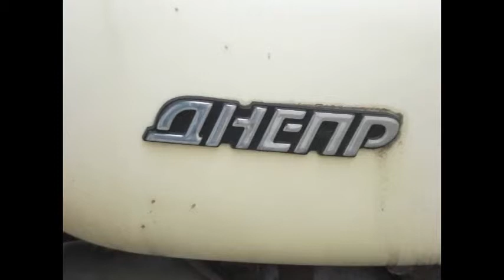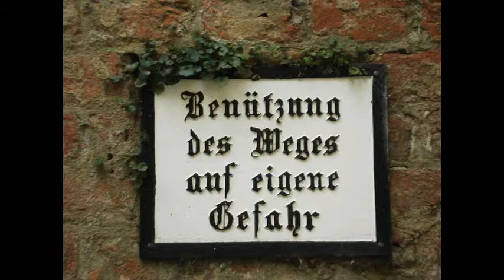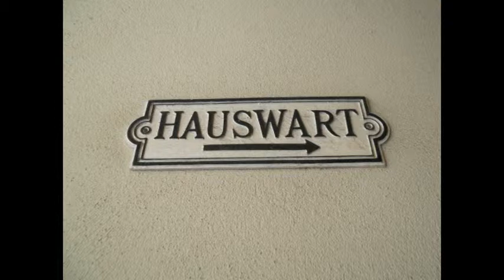behind the AKH - Lazarettgasse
Vienna General Hospital (AKH)
The General Hospital (AKH) in Vienna looks back on more than 300 years of history. The original "Home for the Poor and Invalid" has developed into one of the most modern and advanced hospitals in Europe. With more than 30 university clinics and clinical institutes, the AKH guarantees extremely high standards and innovative technologies in all medical fields. At the AKH, patient care, instruction and research have been laid down as inseparable and equal elements. The people are always at the centre of the AKH's tasks and objectives.